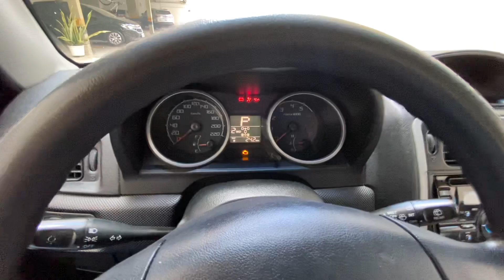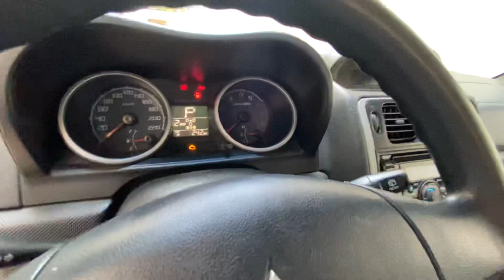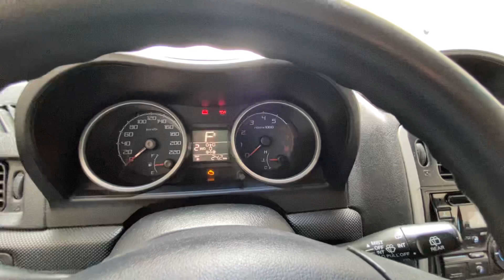CONSUMO DA MITSUBISHI PAJERO TR4 automática 2010. Review. Detalhes. Como economizar. perfil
Consumo da Pajero tr4. Uso no álcool e gasolina.
4x4. Uso urbano e na cidade